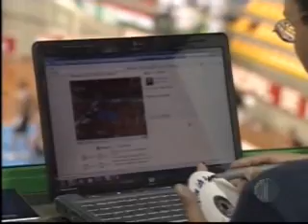19mai12 [tv diário - dtv1] apresenta arbitragem